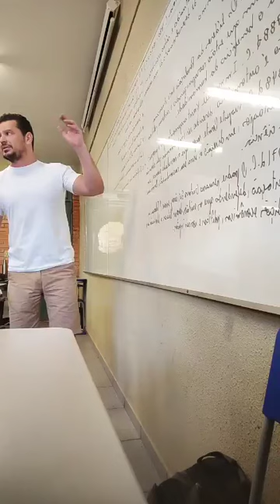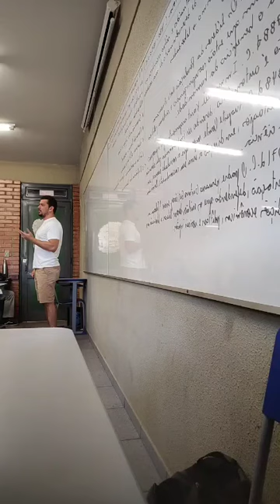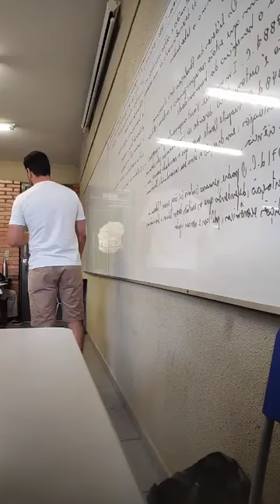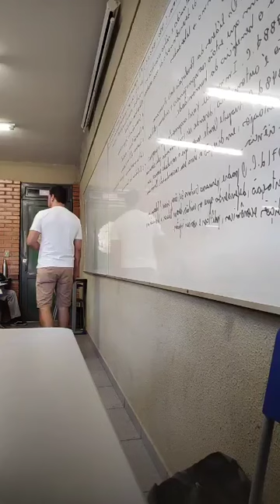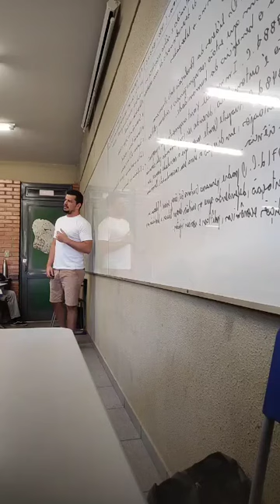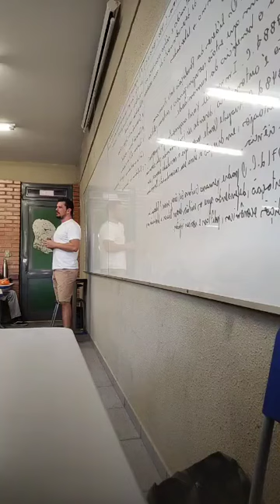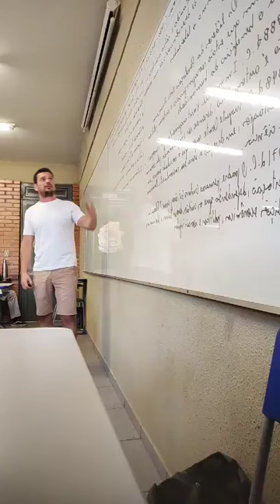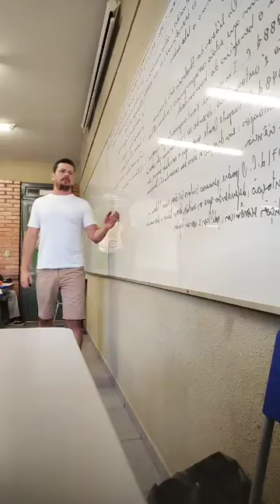José Maria Luis Mora: Liberalismo; Modernização